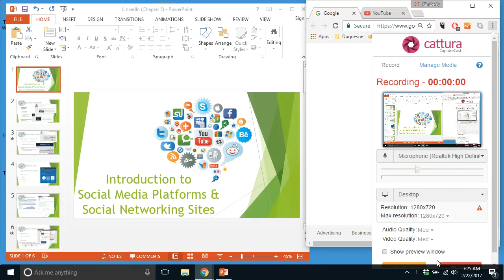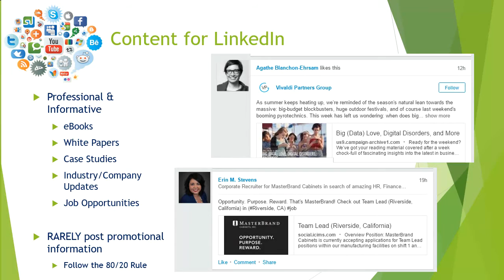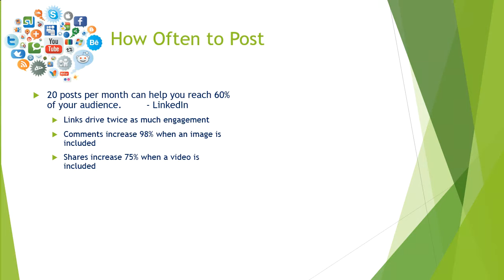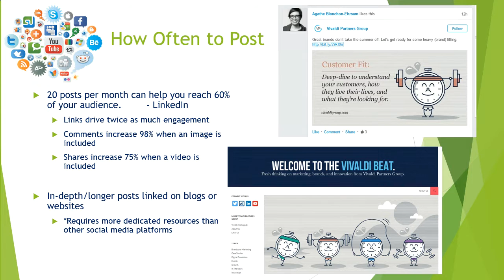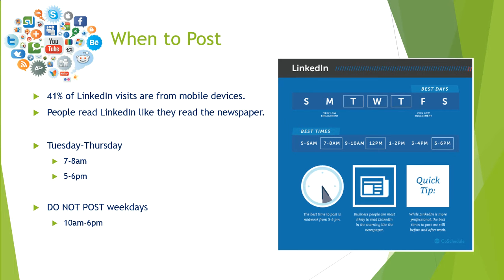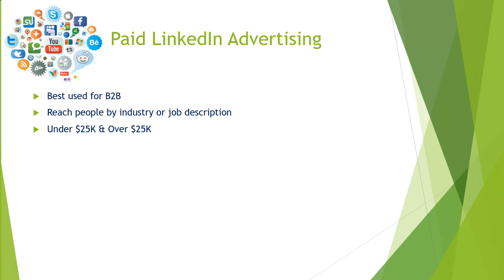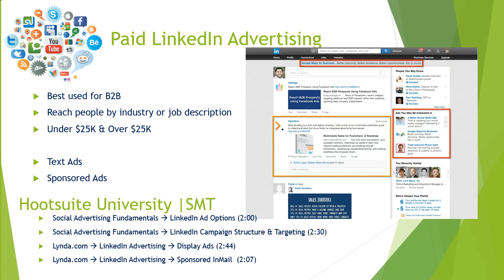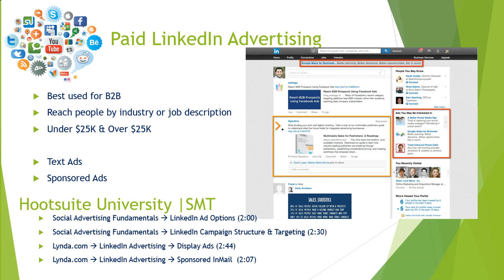LinkedIn (Chapter 5)